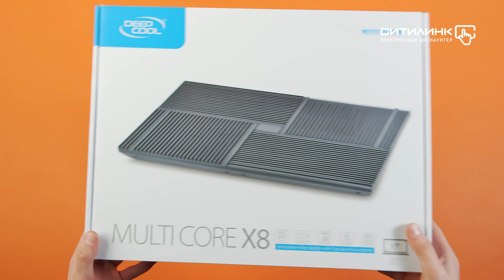Обзор подставки для ноутбука Deepcool MULTI CORE X8 | Ситилинк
Товар: [#910814]